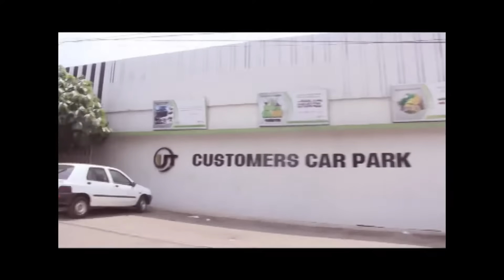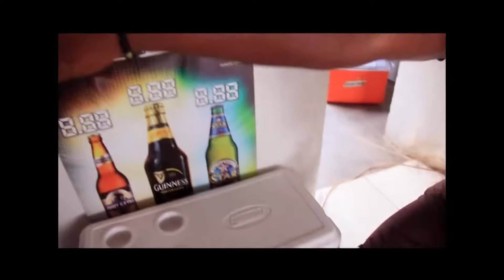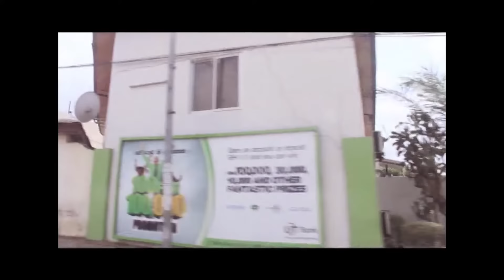LAND GUARD - KUMAWOOD GHANA TWI MOVIE - GHANAIAN MOVIES